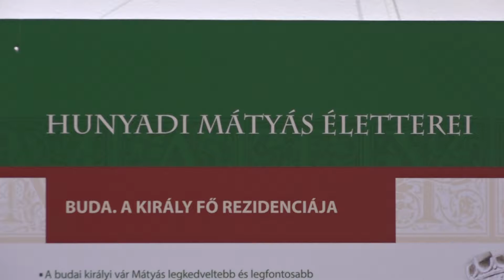Hunyadi Mátyás és a Corvinák - kiállítászáró